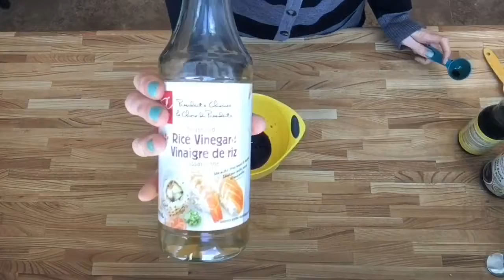Sweet Potato Buddha Bowl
A simple to make buddha bowl with a savory tahini sauce that will sure to be a hit with anyone!